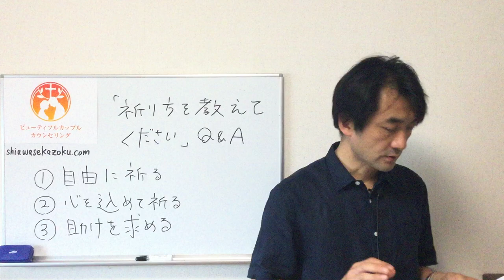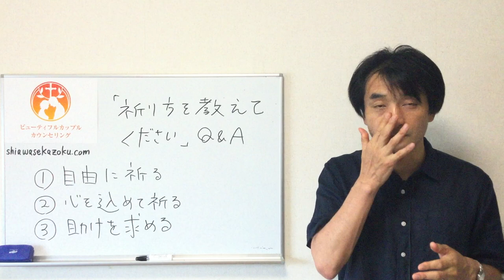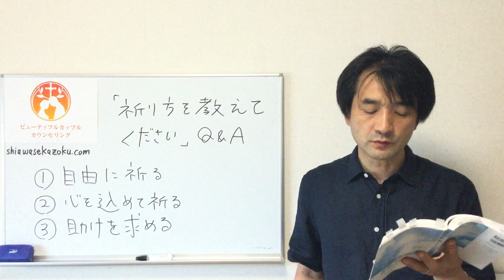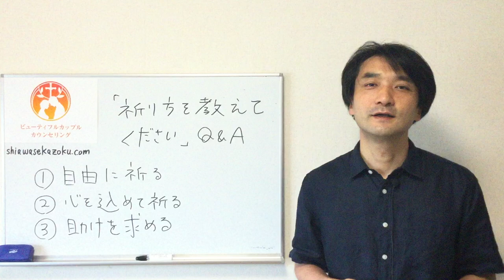「祈り方を教えてください」夫婦カウンセリングQ&A 聖書の言葉に学ぶ夫婦円満の秘訣506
「お祈りはどのようにするとよいのでしょうか？
女性クライアントから質問です。

①自由に祈る
②心を込めて祈る
③助けを求める

ルカ18:13「一方、取税人は遠く離れて立ち、目を天に向けようともせず、自分の胸をたたいて言った。『神様、罪人の私をあわれんでください。』」

２４歳の時、空しさを感じる毎日からの自由を求めて聖書と出会い、クリスチャンになる。

２７歳の時、婚約者との気持ちの擦れ違いを解決できず結婚目前で婚約解消。
９９年に結婚し、今は年を重ねるごとに妻に惚れこむ二児の父。